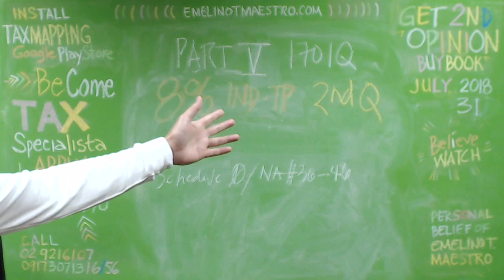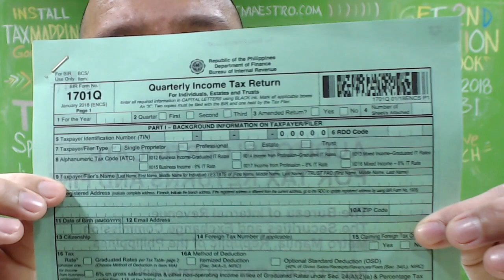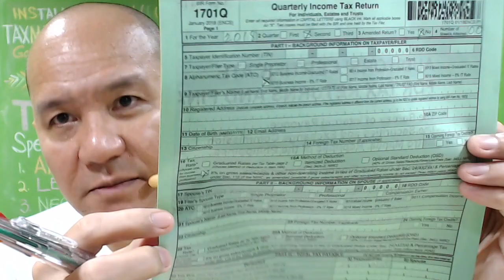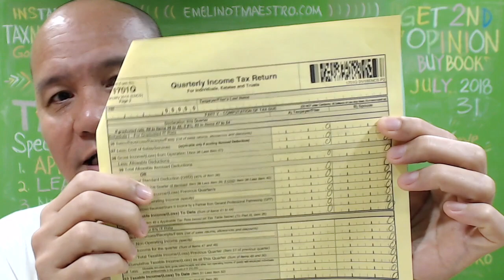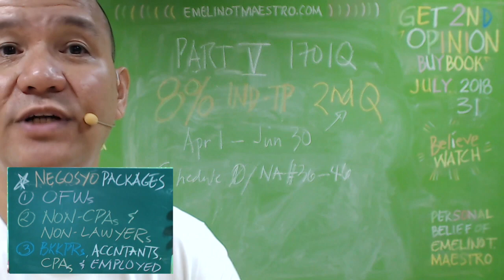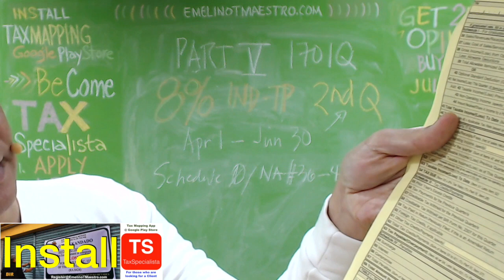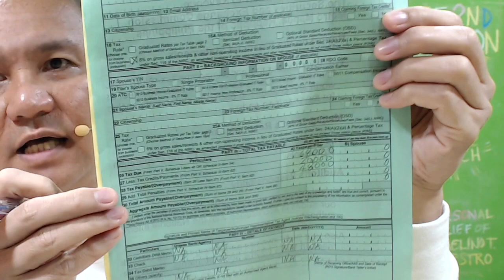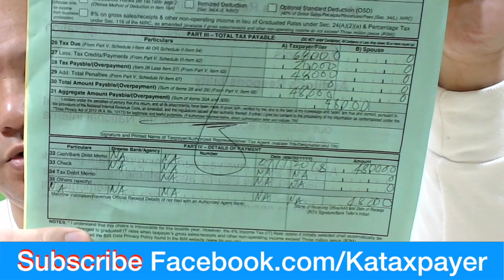How to fill up correctly the BIR Form 1701Q 8 Percent Taxpayers? 2nd Quarter